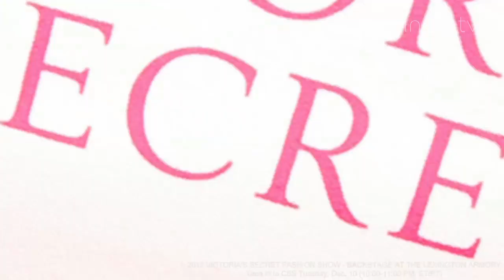Behind The Scenes: Victoria's Secret Fashion Show 2013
Karlie Kloss, Alessandra Ambrosio, Martha Hunt, transformed into Victoria's Secret  Angels  at the Lexington Armory in New York City yesterday for the 18th annual fashion show.